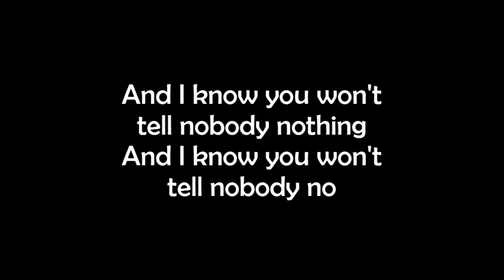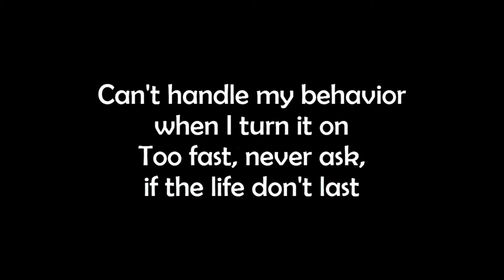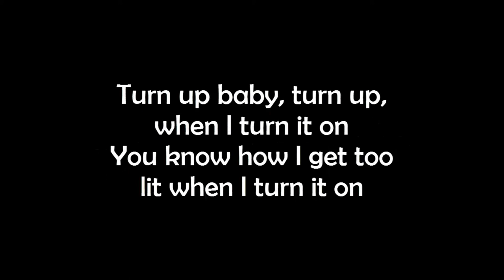Roses - SAINt JHN (Imanbek Remix) (Lyrics)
Hey Guys!
This video is about lyrics for a beautiful song called " Roses ", originally by SAINt JHN.

Product Link:
Female:
1. To My Love Circle Pendant
2. To My Love Heart Pendant
3. To My Soulmate Forever Heart Necklace
4. I Wish Circle Pendant
5. My Mind Still Talks To You Circle Pendant

Male :
1. To My Love Dog Tag Pendant

► Credit :
SAINt JHN

[Verse 1]
Roses
I walked in the corner with the body screaming dolo
I already know, already know, nigga roses

[Chorus]
Turn up baby, turn up, when I turn it on
You know how I get too lit when I turn it on
Can't handle my behavior when I turn it on
Too fast, never ask, if the life don't last
Done been through it all
Fuck with a nigga raw, this who you wanna be
And I know you won't tell nobody nothing
And I know you won't tell nobody no

[Verse 2]
Roses
I might pull up flexing on these niggas like aerobics
I might tell her girl you cute but balling, that shit gorgeous
Standing on the table, Rosé, Rosé, fuck the waters
You know who the God is

[Chorus]
Fuck with a nigga raw, this who you wanna'-

[Verse 1]
Roses

[Chorus]
Fuck with a nigga raw

[Verse 2]
Roses

[Outro]
Done been through